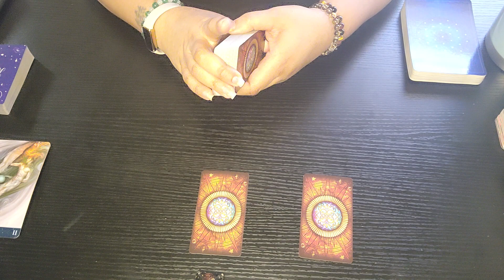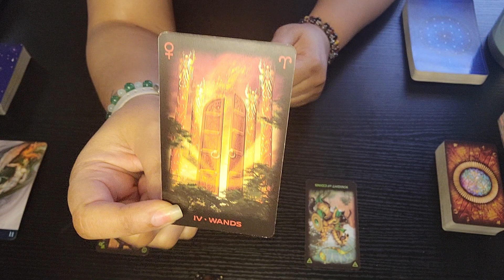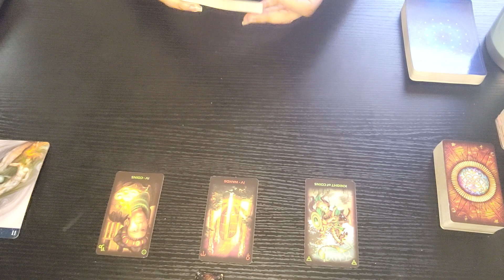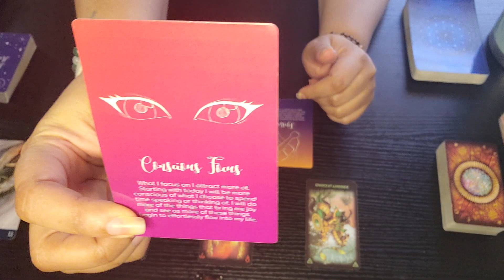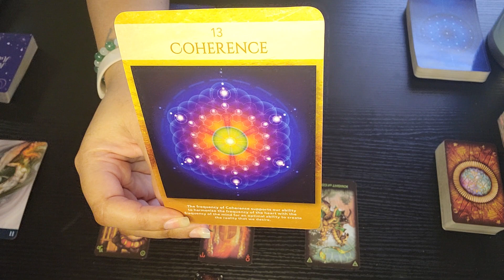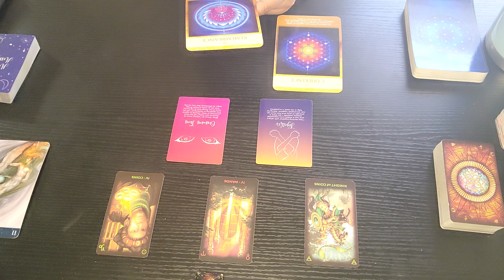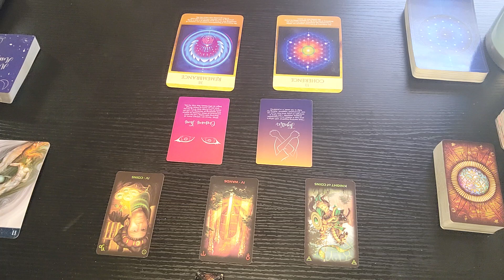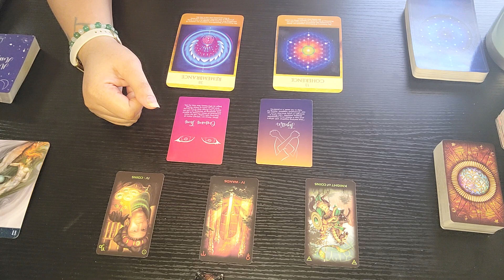Dream Catcher ~ Virgo ♍️